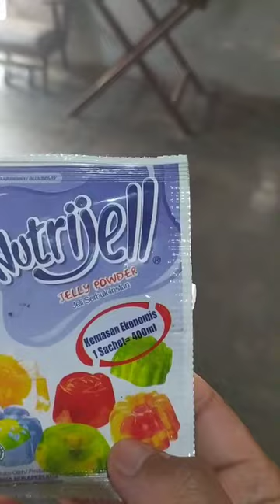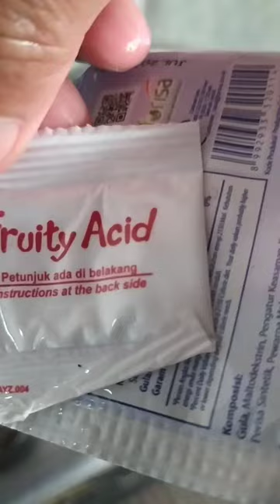membuat makanan sehat